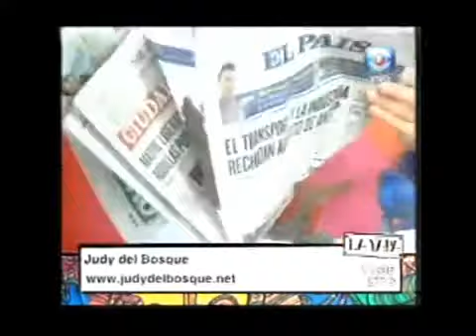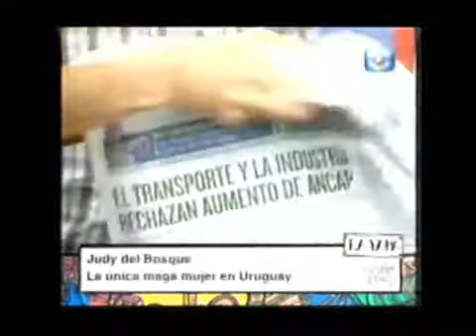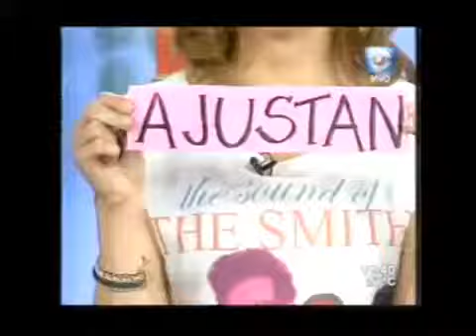Maga Judy Del Bosque en La Yapa Canal 10, 12 09 2013360p H 264 AAC